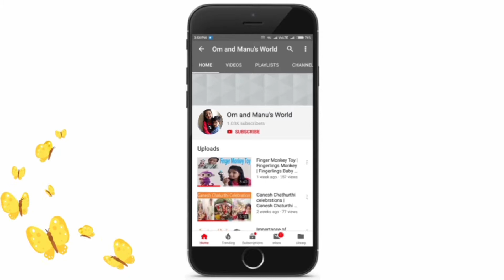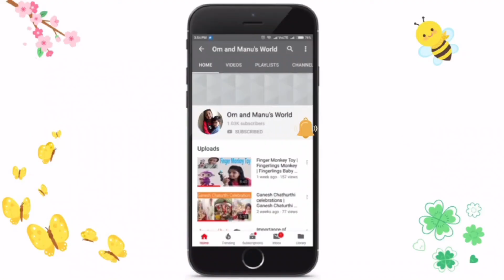Kids Fashion Show | Our Little Champs Kids Fashion Show Hyderabad(2019)//Kids Ramp Walk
Kids Fashion Show | Our Little Champs Kids Fashion Show(2019)| Kids Ramp Walk//Kids FASHION WEEK//kids fashion show at hyderabad

We Siblings, who love to have fun together, have started this new YouTube channel.Our channel on YouTube brings new videos every week on Toys,Gmes,Challenges, Outings, Random talks and doing experiments much more...

About this video-Kids Fashion Show | Our Little Champs Kids Fashion Show(2019)| Kids Ramp Walk | Kids FASHION WEEK

Love,
Om and Manu's World
(Indian Kids Youtubers )